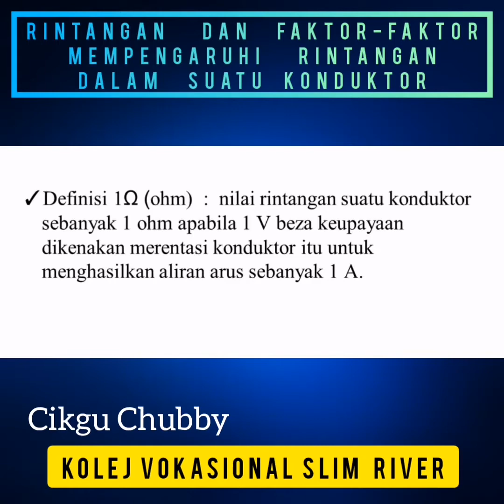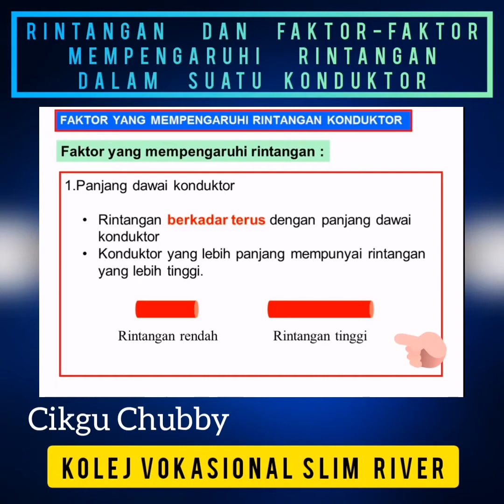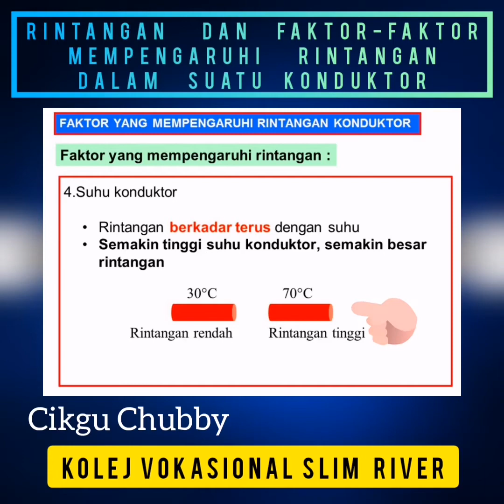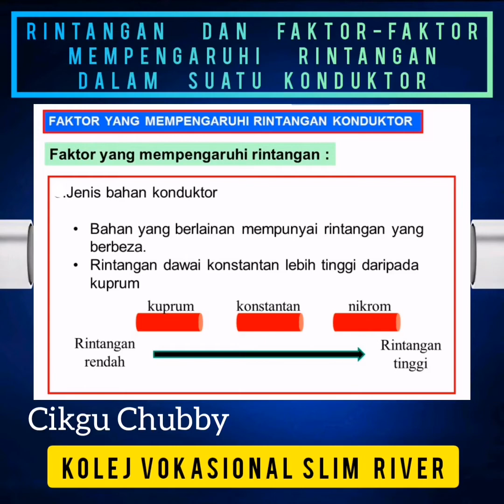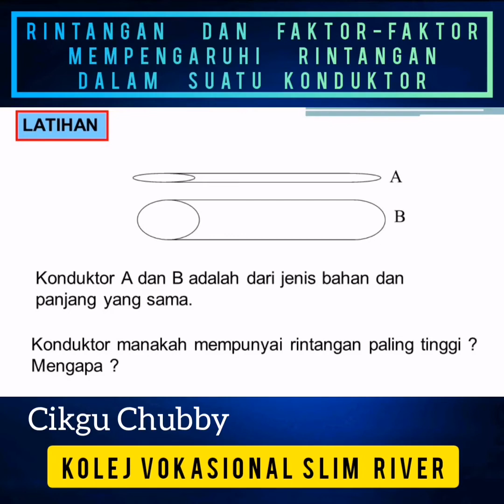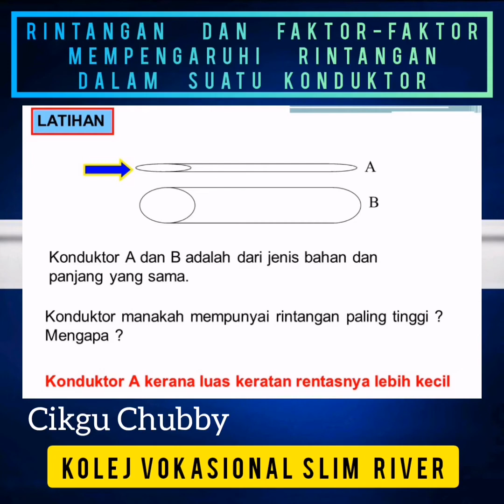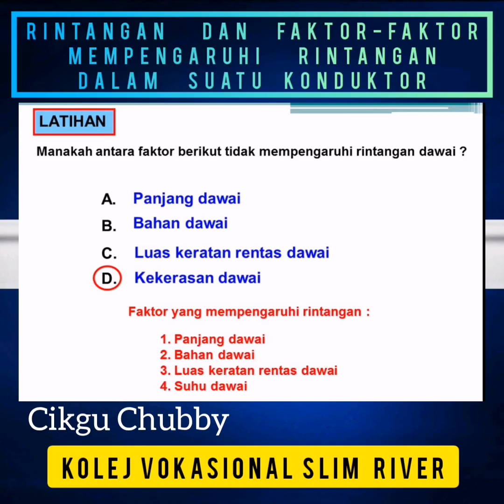RINTANGAN DAN FAKTOR-FAKTOR MEMPENGARUHI RINTANGAN- FIZIK TINGKATAN 5 (CIKGU CHUBBY)